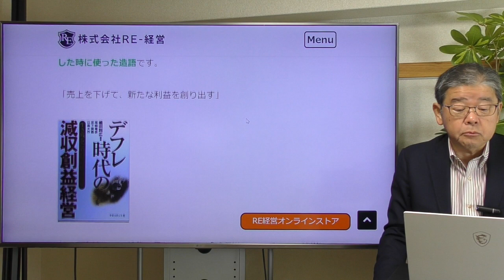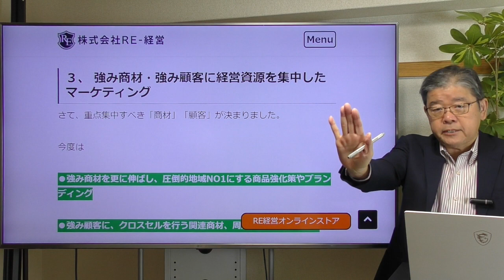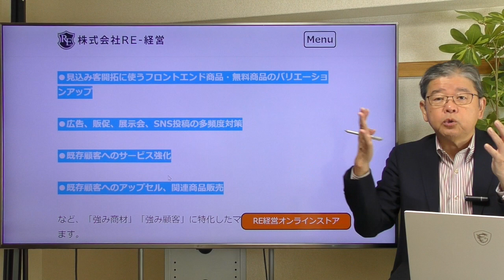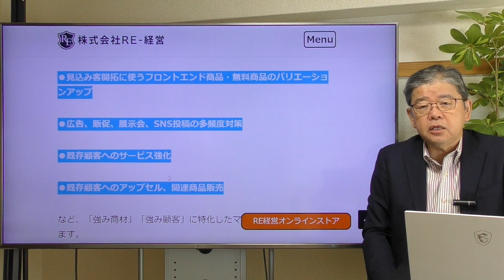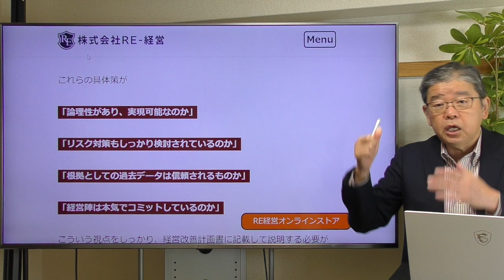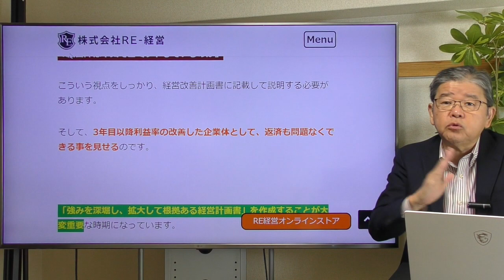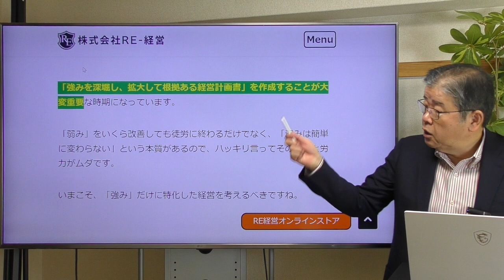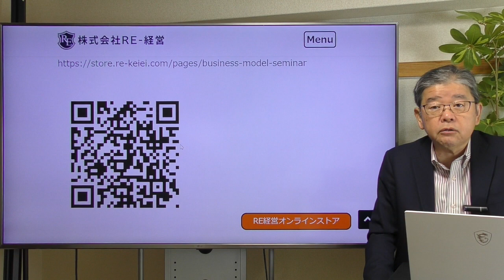金融機関を説得する減収創益経営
商品や顧客の選別で売上を下げて、粗利額を上げる「減収創益経営」のポイントとそのための経営計画の立て方を解説。

　無料オブザーバー参加可（先ずは入塾前に体感）

RE-経営のfacebookはこちら
ブログはこちら
2021年コロナ不況と事業性評価時代の中小企業の経営戦略

2018年2019年には北海道財務局、九州財務局にて「SWOT分析を活用した経営計画書ノウハウ」の講演を実施